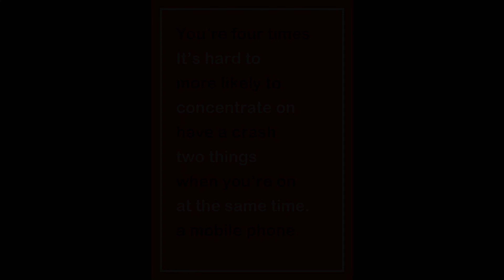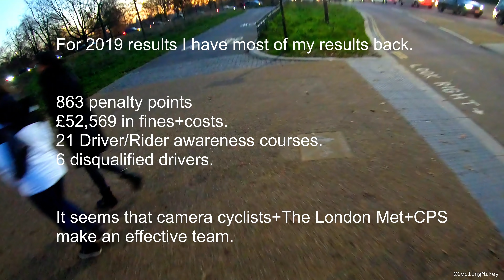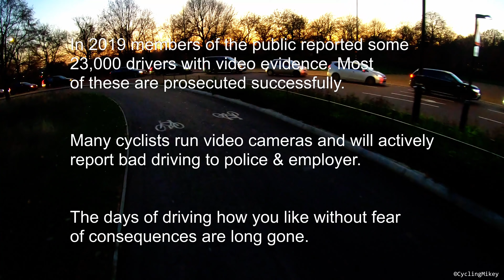Angry Cab Driver + Five Minutes of Phone Use by LC16HCG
I'm told the female driver of LC16HCG accepted a Fixed Penalty Notice and took 6 penalty points and a £200 fine. That black cab driver appeared to be very angry and impatient to me. Also we see KR17HZB passing at the end - I caught that driver on the phone twice and the registered owner was disqualified through the totting up rules.

LC16HCG
LC16-HCG